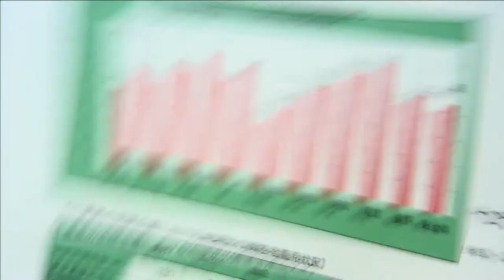令和元年6月第2回定例会「一般質問・西口 真理議員」（7月1日）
令和元年6月第2回定例会の模様をお送りします。